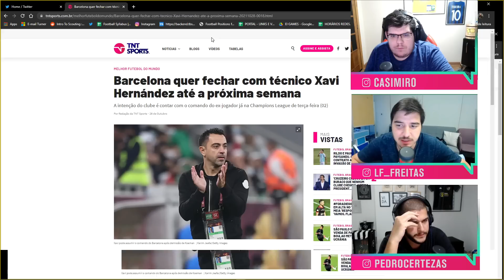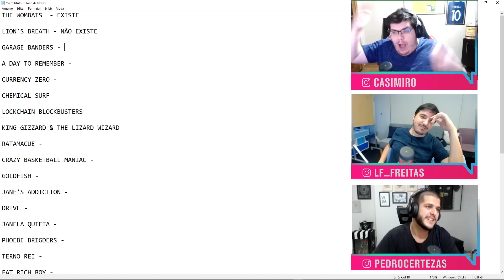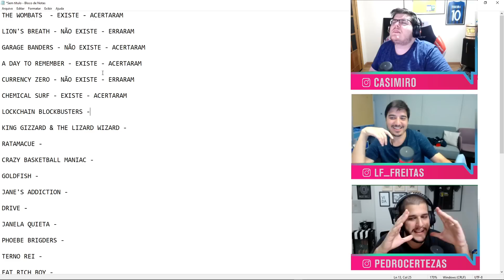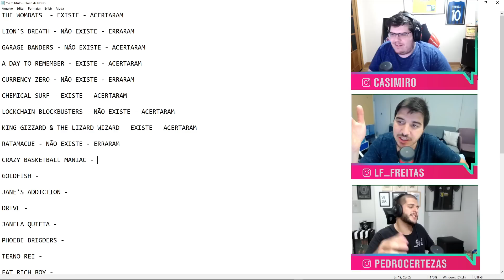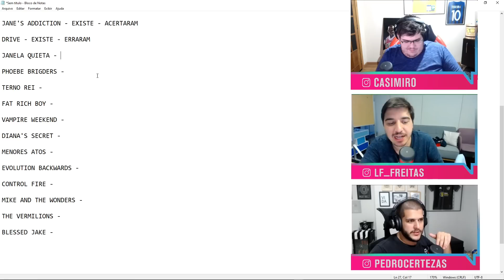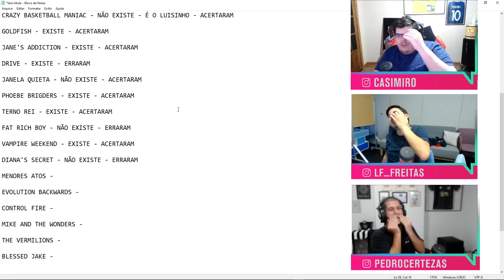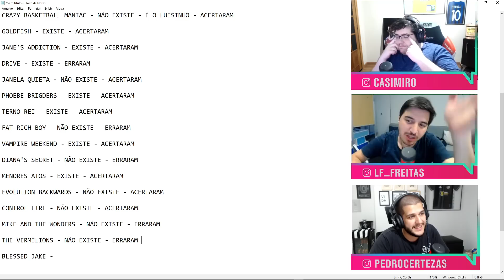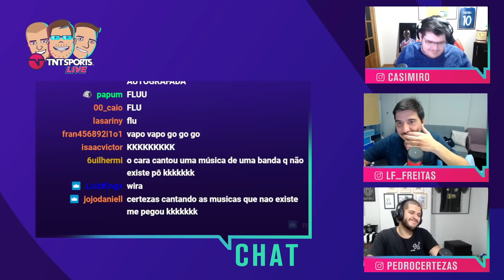ESSA BANDA EXISTE? CAZÉ, LUÍS E CERTEZAS FAZEM DESAFIO PRO LOLLAPALOOZA! - CORTES TNT SPORTS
Faaaala galera do De Sooola, mais um "quiz" para vocês! Dessa vez, Casimiro, Luisinho e Certezas tiveram que adivinhar se as bandas que o Beltrão selecionou realmente existem ou não! Assiste aí!

PROGRAMAÇÃO CANAL DE SOLA:
- Meteu Essa?